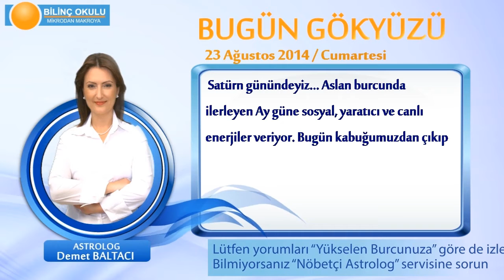ASLAN Burcu, GÜNLÜK Astroloji Yorumu,23 AĞUSTOS 2014, Astrolog DEMET BALTACI Bilinç Okulu